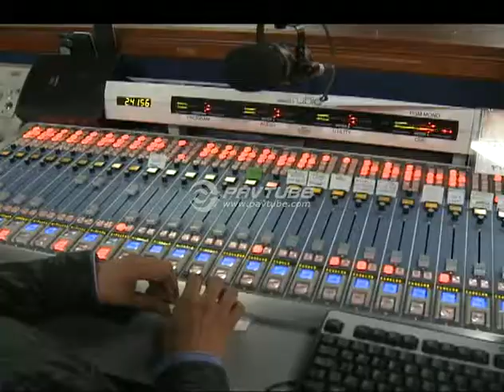Nuevo horario de atención en la red de Cades de Bogotá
NoticiasCapital | Con este cambio se buscará fortalecer la gestión administrativa del Distrito mediante la identificación de necesidades de los ciudadanos frente al servicio recibido. La atención será 24 horas con el fin de mejorar la cobertura, el acceso digno y mejores estándares de calidad, efectividad y oportunidad en la atención a los ciudadanos.